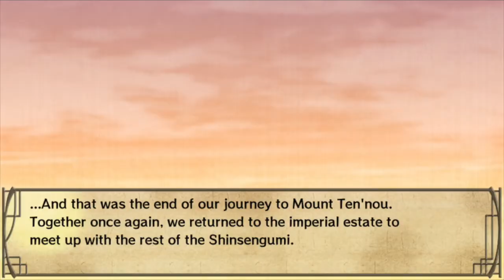Hakuoki Demon of The Fleeting Blossom Hijikata's Route Part 6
All Right’s Belong TO: Idea Factory Co., Ltd.
アイディアファクトリー株式会社, Nintendo, Rising Star Games Ltd, and Aksys Games Localization, Inc.